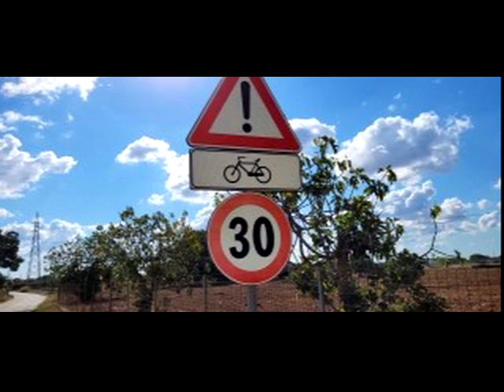Evolvenza Perché esiste la legge di reincarnazione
Cit./ Le mystique connaît par un processus supérieur à celui de l'homme d'esprit. Ce dernier apprend à travers le "mental intellectuel", le mystique à travers le "mental supranormal" d'abord, puis la "conscience".